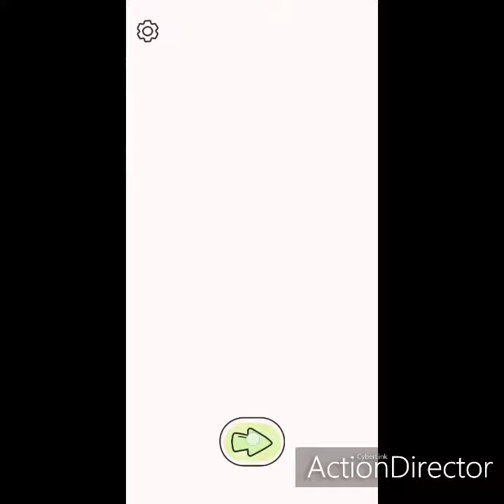DOP - Draw one part Level 31 32 33 34 35 36 37 38 39 40 Walkthrough Solutions